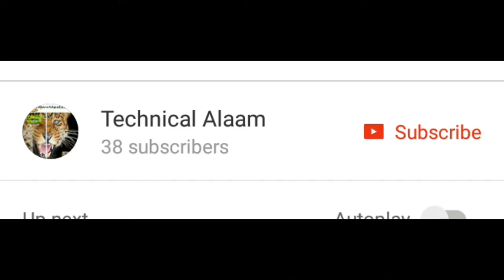MAGIX Photostory Deluxe 2017 16.1.2.52 Crack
The program has more than 300 built-in effects and transitions, and 850 audio samples, which can be used as a primer. Such base elements, which we can use when creating their shows will make the presentations will be not only interesting in themselves, but also unique, many thanks to the many combinations of settings.

Although MAGIX Photostory Deluxe 2017 Crack is the potent tool, the service is basic, thanks to maintaining the overall simplicity of the interface. This has a system of three main windows workspace, one of which is the main preview of the material, another is used to select any options, and the latter can alternatively display the timeline or preview all employed in the material of photographs and movies.

In the case of adding to the presentation of results, the user can take advantage of the options mentioned above a window, but these same capabilities can also be found in the drop-down toolbar at the top of the screen so you can use this solution, which is more convenient for us.

Besides the ability to create shows and export them to your hard drive, there is also a possibility of direct recording of material on the disc (DVD or Blu-ray), which is preceded by an easy to use wizard basic disc menu. As a result, we will be able to run it on your home TV with the player successfully. There are also modes of direct publishing material on the Internet.

Key Features:

Fantastic titles and templates that are editing
High output quality in 4K resolution & 3D
Beautiful effects, intros & outros, decorative elements, music
Edit 360° footage & Create panorama montages
Convenient travel route animations
Eight tracks that are configurable pictures, videos & music
Mercalli V2 Automatic image optimization & shot match
For several camera formats, including HEVC
Perfect image stabilization with proDAD
System Requirements:

OS: Windows 10/8/7/Vista/XP
Processor: 1.83 Hz
RAM: 512 MB
Hard Drive Space: 2GB

Download and Install the setup of MAGIX Photostory Deluxe 2017 Crack.
Run MAGIX Photostory Deluxe 2017 Crack.exe
Choose the Installation directory where you download the original software.
Click the “Crack it “Button.
Now Close it
That’s all.